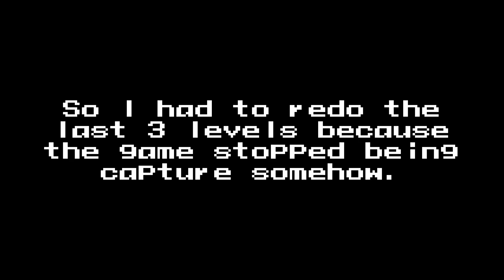Mega Man X DiVE - Jakob Elevator: 155F ~ 160F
So this set of Jakob levels turns up the difficulty compared to the previous set. First we got another double miniboss, this one featuring Raider Killer and Chop Register, our two X2 minibosses. And awaiting at the top is Split Mushroom, being supported by some rebound turrets.
Now unfortunately, my first attempt had some kind of hiccup once I reached the minibosses and the rest of it didn't get recorded, so I had to redo the last three levels. So while I can't show my actually victory against mushroom, just assume I did it using the Ultimate Armor.